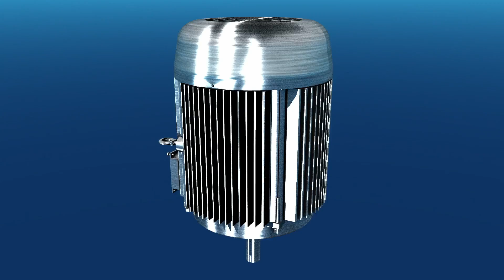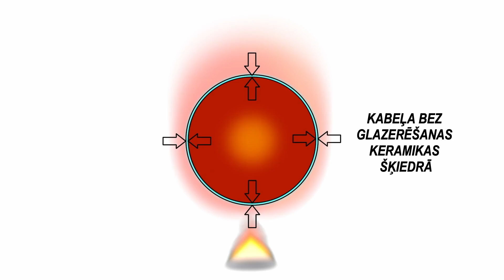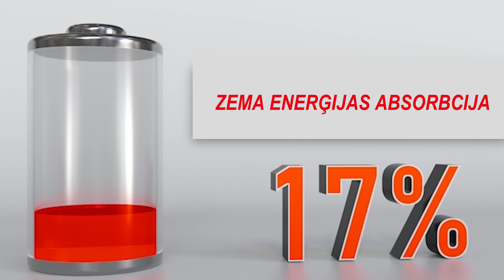Kā tiek izgatavots Gemi Jumta Ventilatori ParedzēTs KamīNiem / Grilliem?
Sužinokite, kaip gaminamas „Gemi“ Jumta Ventilatori: pažangiausias pasaulyje.

Lieliski piemērots: Kamīns Termo kamīns Termo plīts Malkas plīts Granulu plīts Malkas krāsns Picērija Restorāns Bārbekjū Steiku nams Industriālie tvaika nosūcēji

jumta ventilators
jumta lāsene
ss.lv ventilatori
ventilatori apkures katliem
aksiālie ventilatori
ventilatori cenas